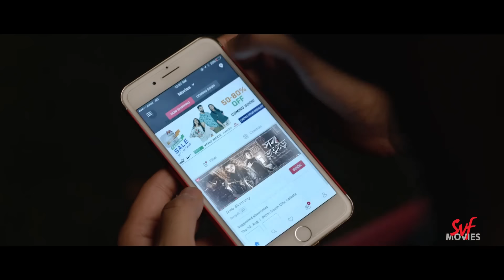কত ধানে কত চাল ? | Ankush | Nusraat | Bolo Dugga Maiki | Movie Scene | SVF Movies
সাম্যর পালিয়ে বেড়ানোর কারণ কী?

Watch and enjoy this funny scene from Bolo Dugga Maiki.